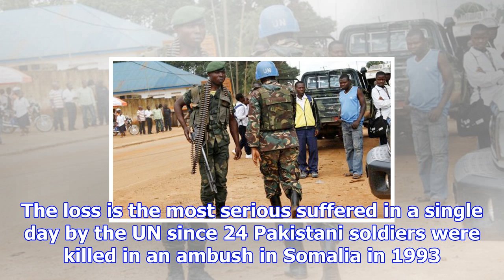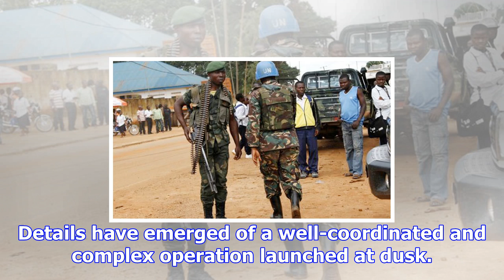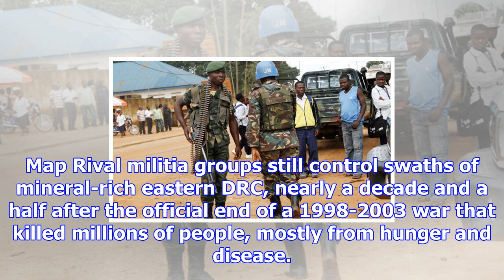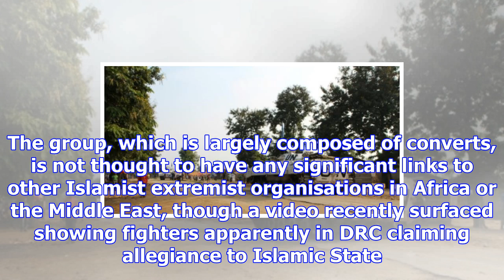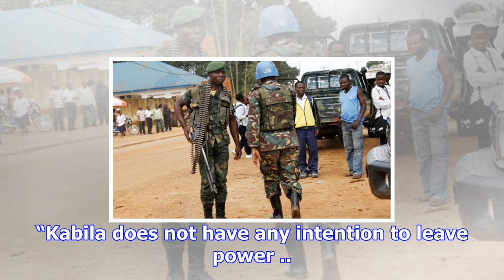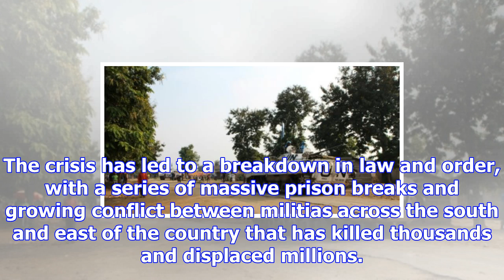Islamist attack kills at least 15 un peacekeepers and five soldiers in drc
Heavily armed militants have killed at least 15 peacekeepers and five soldiers in the Democratic Rep...